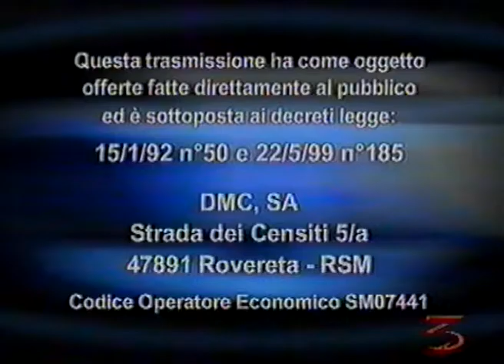TELEVENDITA 2: Magic Pancia Ciccetta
Seconda parodia sulle improponibili televendite trasmesse dalle reti locali.
Il nostro Dott. Marcellis (della Master in Comunicazione & Society) dimostrerà "in diretta" l'incredibile efficacia del nuovo prodotto "Magic Pancia Ciccetta" con la funzione di eliminare l'antiestetica pancetta e, perché no, di far pure ricrescere i capelli all'occorrenza.
Vedrete gli incredibili miglioramenti a cui andrà in contro la nostra cavia in studio, il Sig. Silvano (o Silvana)!
Basta chiamare il numero 63.62.61 stronzo...
Gag realizzata nel 1998 e tratta dalla raccolta "Minchiate '99" di Davide Cortesi e Mario Gala.
Buona Visione